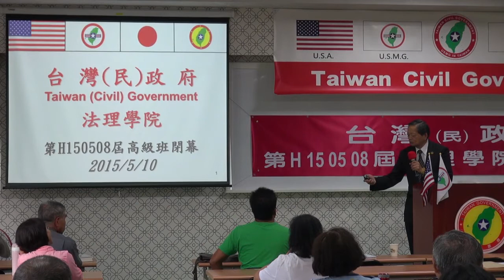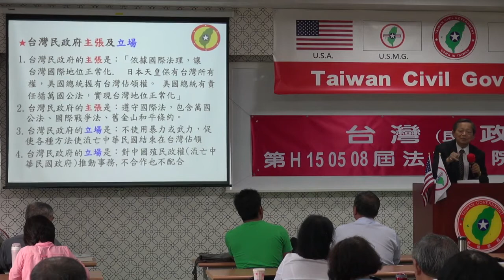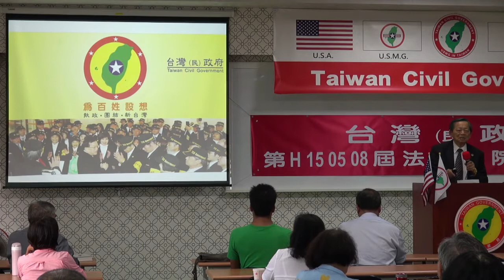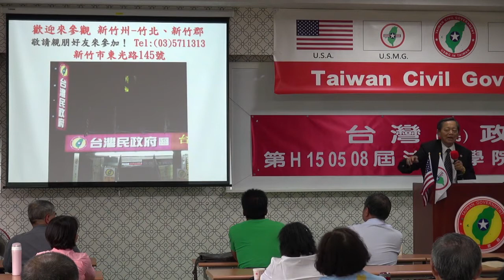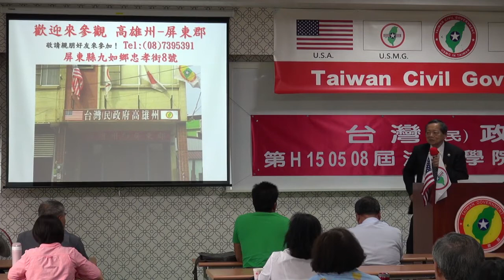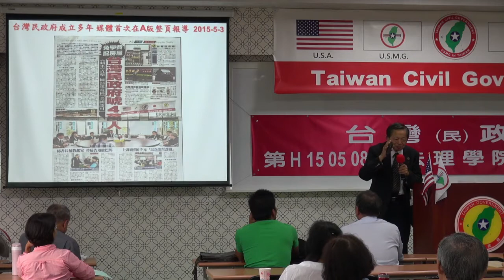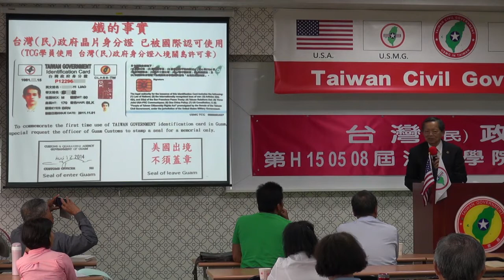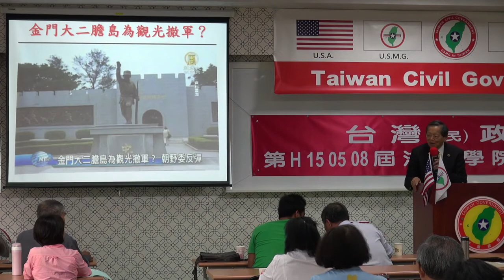150510-10-閉幕詞-張文彥-台灣民政府第H150508屆高級行政參議班